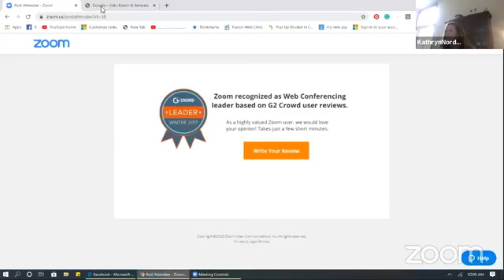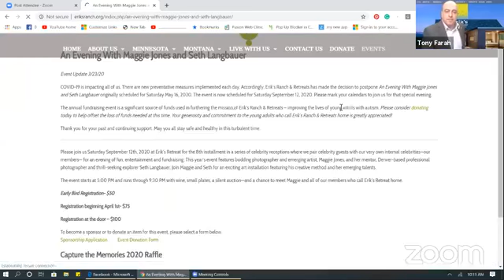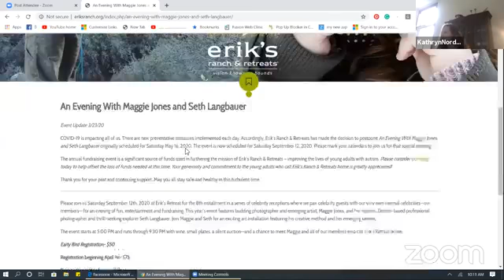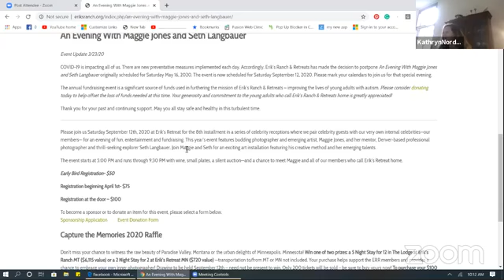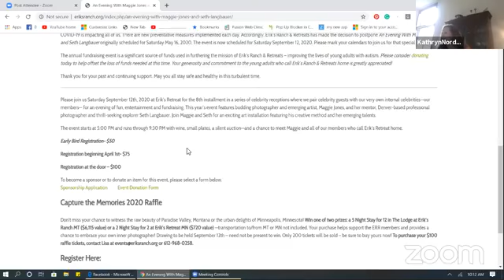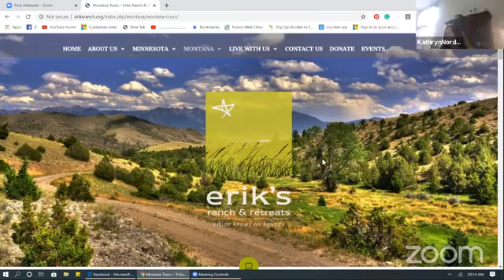Interview with CEO & Founder Kathryn Nordberg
Kathryn shares her journey to starting a non-profit organization named Erik's Ranch and Retreat, a hotel boutique model that is run and operated by young adults with Autism.  The retreat is located in Edina and the ranch is located in Montana. For further details and how you can help, please